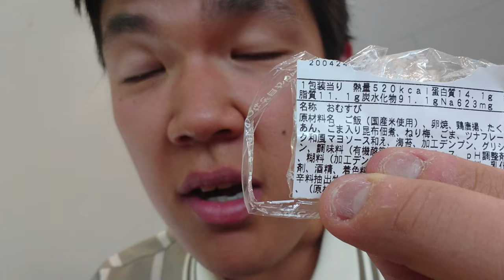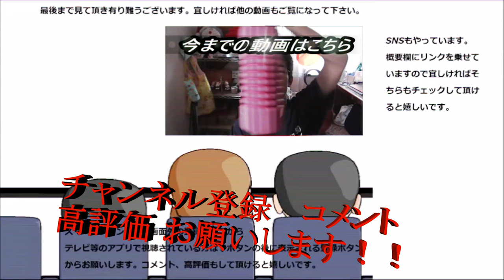ファミリーマート 三色おむすびセットを食べてみた。どの色が一番美味しい？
ファミリーマート　三色おむすびセットを食べてみました。三色の内のどれが一番美味しいんでしょう？それを調べる為にも頂きます！！
贈り物は此方まで↓
〒153-0042